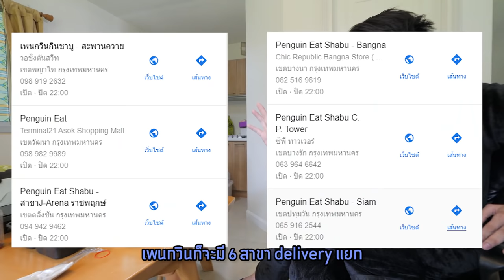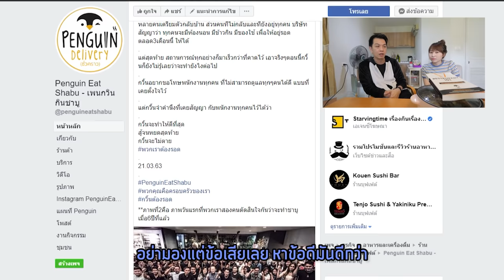กักตัวนานเลยอยากทานชาบู 🍲 🐖: กักตัว เดอะซีรีส์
จัดไปชาบูเพนกวิน :))))
สำหรับใครอยากอ่านหนังสือพี่ต่อ สั่งได้ทางนี้นะฮะ

สำหรับใครที่อยาก สั่งอาหารสั่งได้ทาง
หรือ ที่ line : @penguineatshabu